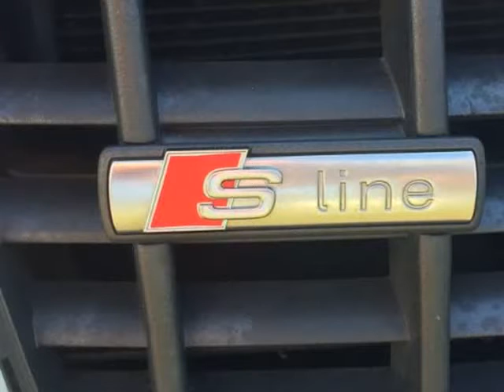2007 Audi A6 3.2 Quattro Sedan 4D (North Fort Myers, Florida)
Luckys SW Premier Motor Group
1557 N Tamiami Trail
North Fort Myers